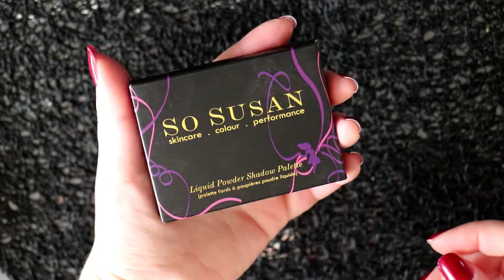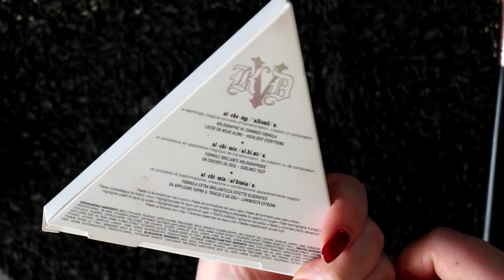Swatchs palettes So Susan Muse & Radiant Glow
Les swatchs des deux palettes de la marque So Susan : Radiant glow et Muse, test au doigt et au pinceau.

⏰ Time codes :

00:00 Introduction
01:04 Swatchs au doigt palette So Susan Radiant glow
02:13 Swatchs au pinceau palette So Susan Radiant glow
03:34 Présentation de la palette So Susan Muse
04:05 Swatchs au doigt So Susan Muse
04:30 Swatchs au pinceau palette So Susan Muse
05:13 Conclusion